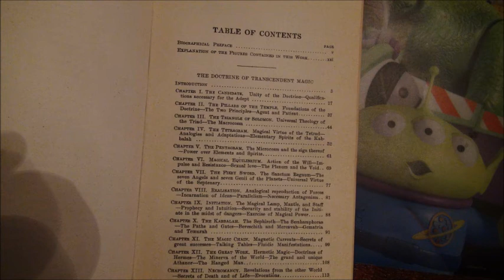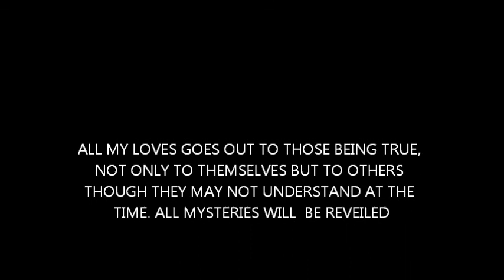ONLY THE TRUTH WILL SET YOU FREE